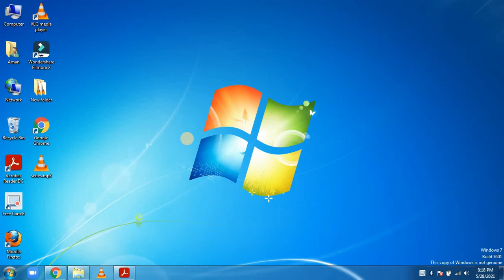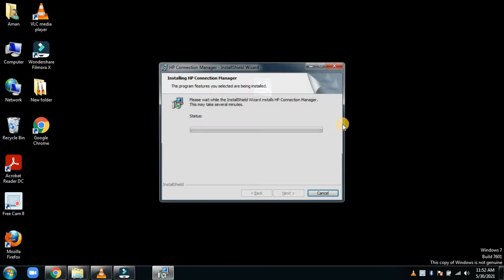Solve the Problem Wi Fi not working in Laptop Solve the Problem. No connection are available.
Solve th problem of WI FI in your laptop.